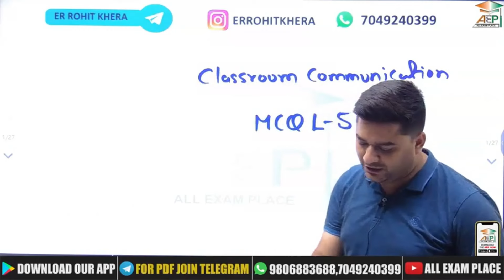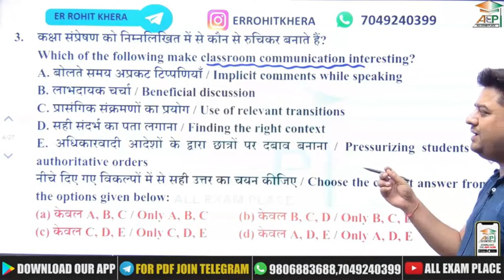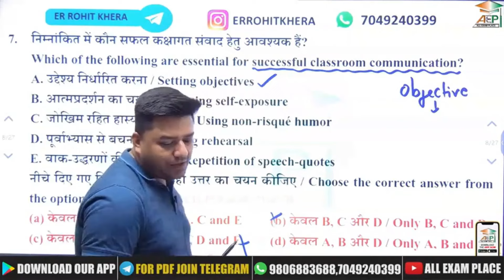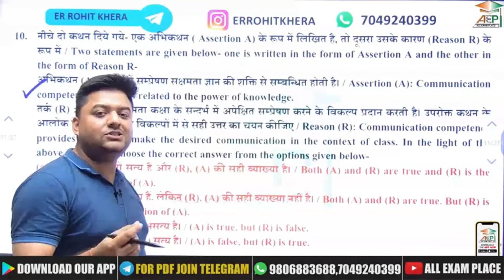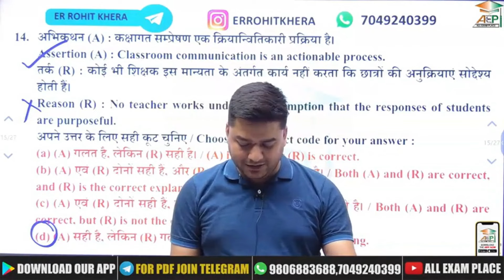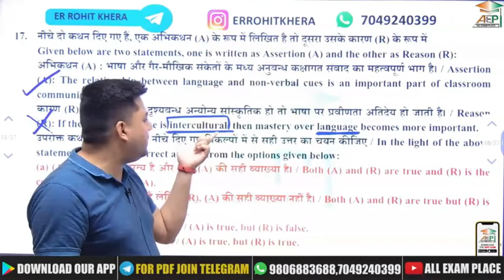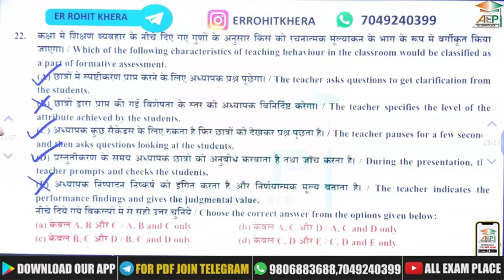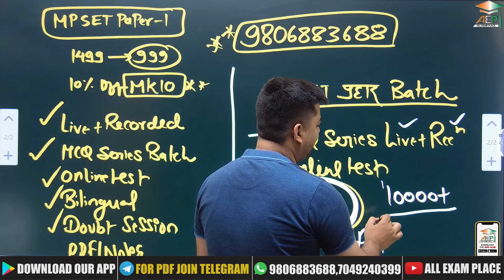MP Set Paper 1 | MP Set 2024 | MP Set Communication Mcq | MP Set Previous Year Paper | Rohit Khera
आप हमसे Whatsapp Group पर भी जुड़ सकते है. Whatsapp लिंक